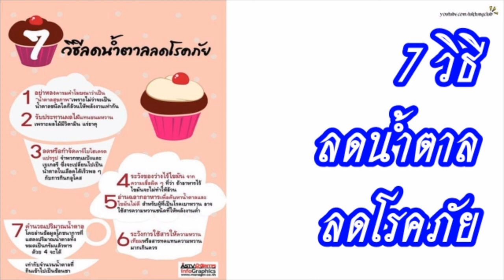7 วิธีลดน้ำตาล ลดโรคภัย [mcmHealth]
7 วิธีลดน้ำตาล ลดโรคภัย

รสหวานจะช่วยเพิ่มความกลมกล่อมให้กับอาหาร แต่ถ้าบริโภคในปริมาณมากจะทำให้เกิดโรคอ้วน โรคหัวใจ ความดันโลหิตสูง เป็นของแถมตามมาได้ ดังนั้นวิธีง่ายที่สุดและเห็นผลในการลดน้ำหนักและพลังงานคือกินน้ำตาลโดยลดปริมาณน้ำตาลลงทีละน้อย เช่น ลดปริมาณน้ำตาลในชา กาแฟ หรืออาจใช้น้ำตาลเทียม เลี่ยงอาหารที่มีน้ำตาลสูง ด้วยวิธีเหล่านี้

1. อย่าหลงคารมคำโฆษณาว่าเป็น "น้ำตาลสุขภาพ" เพราะไม่ว่าจะเป็นน้ำตาลชนิดใดก็ล้วนให้พลังงานเท่ากัน

2. รับประทานผลไม้แทนขนมหวาน เพราะผลไม้มีวิตามิน แร่ธาตุ และมีเส้นใยอาหารที่ช่วยลด หรือชะลอการดูดซึมน้ำตาล และคาร์โบไฮเดรตซึ่งเป็นสาเหตุของโรคอ้วน แต่ควรจำกัดปริมาณเพียงวันละ 2 อุ้งมือ เพราะในผลไม้ก็มีน้ำตาลอยู่ด้วย และเลี่ยงดื่มน้ำผลไม้ เพราะจะได้รับน้ำตาลมากเกินความต้องการ

3. ลดหรือกำจัดคาร์โบไฮเดรตแปรรูป จำพวกขนมปังและเบเกอรี ซึ่งจะเปลี่ยนไปเป็นน้ำตาลในเลือดได้เร็วพอ ๆ กับการกินกลูโคส นอกจากนี้คาร์โบไฮเดรตที่เหลือใช้จะถูกเก็บสะสมเป็นไตรกลีเซอไรด์ ซึ่งเป็นไขมันที่ร่างกายเก็บเป็นเสบียง

4. ระวังของว่างไร้ไขมัน จากความเชื่อผิด ๆ ที่ว่า ถ้าอาหารไร้ไขมันจะไม่ทำให้อ้วน ความจริงอาหารไร้ไขมันยังมีน้ำตาลและปริมาณแคลอรีสูง

5. อ่านฉลากอาหารเพื่อค้นหาน้ำตาลและไขมันไม่ดี สำหรับผู้ที่เป็นโรคเบาหวาน อาจใช้สารความหวานชนิดที่ให้พลังงานต่ำ ซึ่งมักระบุไว้บนฉลากว่า "ปราศจากน้ำตาล" หรือ "sugar free"

6. ระวังการใช้สารให้ความหวานเทียม หรือสารทดแทนความหวานมากเกินควร เพราะอาจทำให้ร่างกายมีความอยากน้ำตาลหรือคาร์โบไฮเดรตมากขึ้น

7. คำนวณปริมาณน้ำตาล โดยอ่านข้อมูลโภชนาการที่แสดงปริมาณน้ำตาลทั้งหมดเป็นกรัมแล้วหารด้วย 4 จะได้เท่ากับจำนวนน้ำตาลที่กินเข้าไปเป็นช้อนชา

ขอขอบคุณข้อมูลจาก ASTV ผู้จัดการ Online